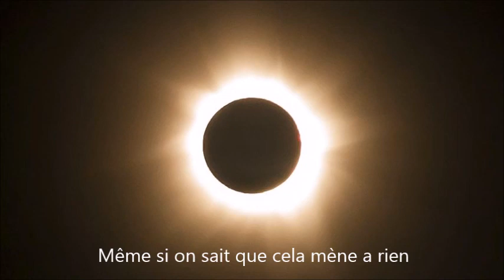L' étoile filante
Album : Dark days of life
Piste : 7